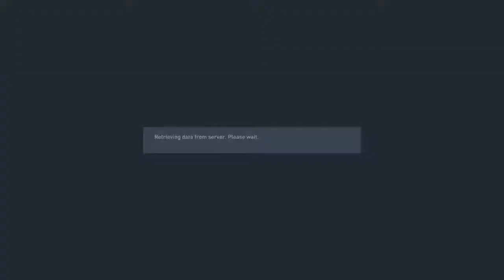I DESTROY kid and ruin his career